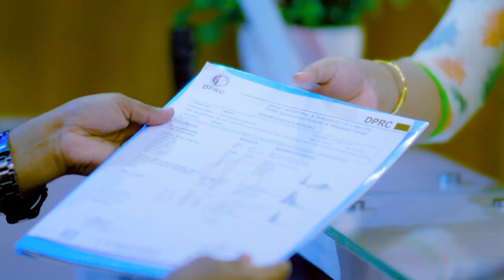কোমর ও হাঁটু ব্যথা, অস্টিওআর্থ্রাইটিস | Knee & Back Pain Treated By Dynamic Rehab Therapy